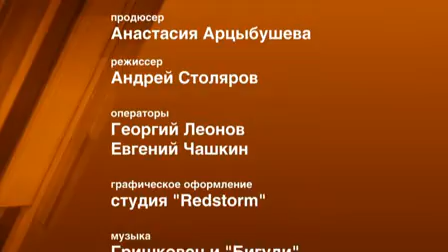Писатель в Бигудях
Интервью с Евгением Гришковцом